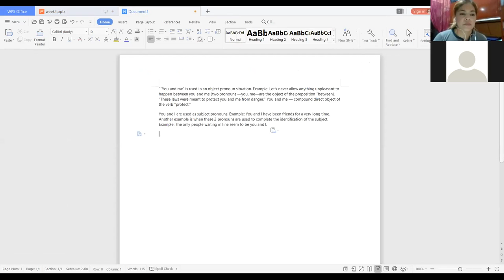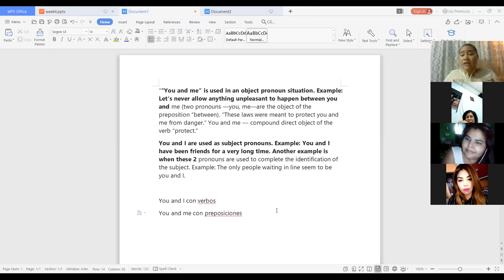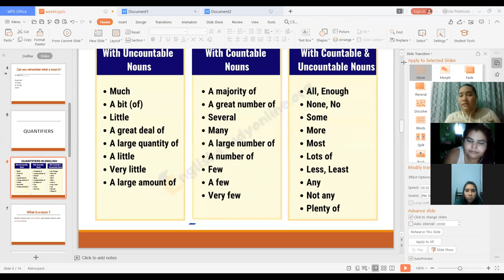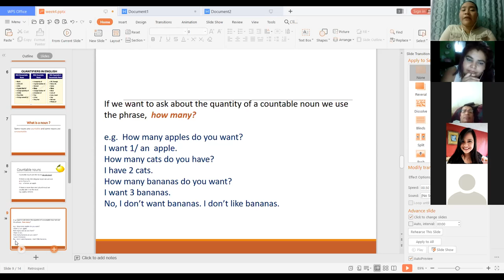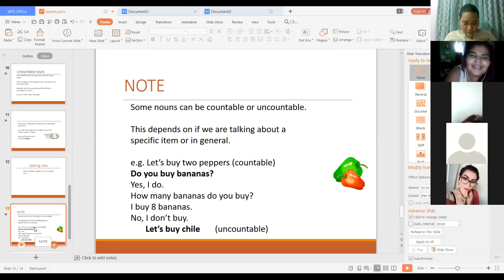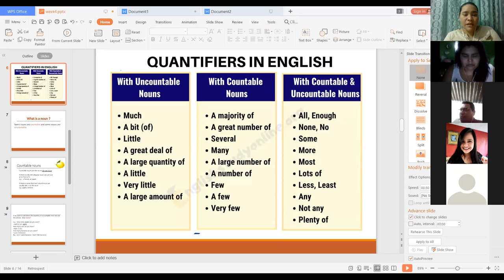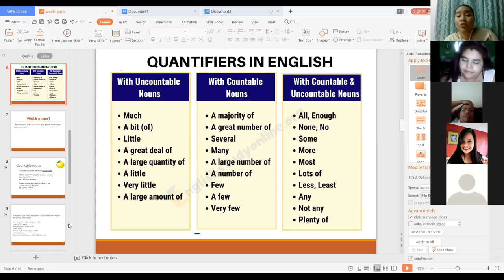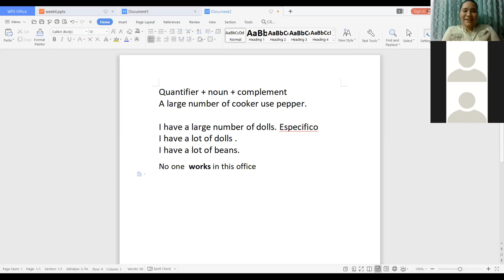Ingles Corporativo-Count and Non count nouns recap Day 14